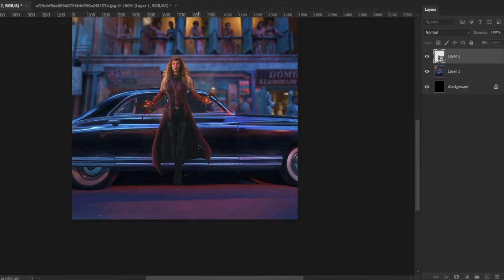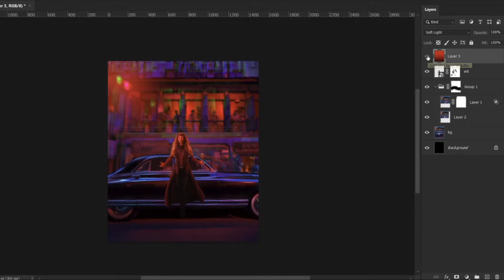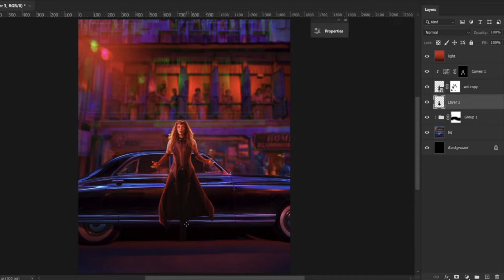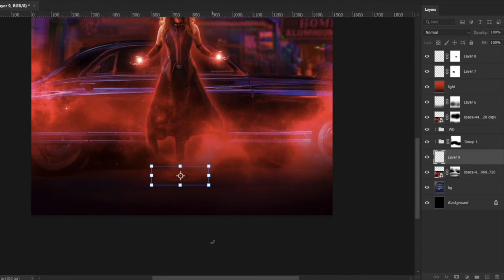เปลี่ยนหญิงแกร่งแห่งมุมไบ ให้เป็น วานด้าวิชั่น (Speed Art)